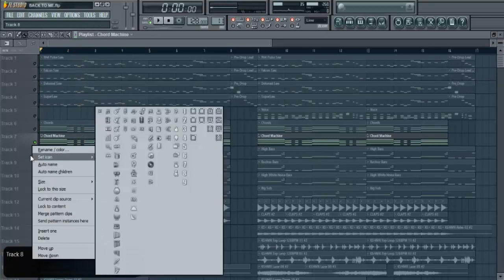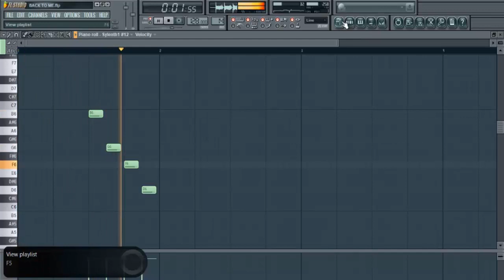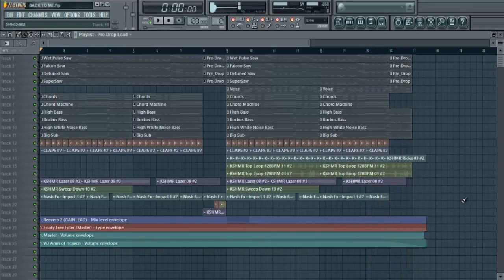KSHMR & Crossnaders ft. Micky Blue - Back To Me (Duli Drop Remake)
Hi guys

Song start : 1:52

Sorry for loud from another sounds

FLP = 50 like